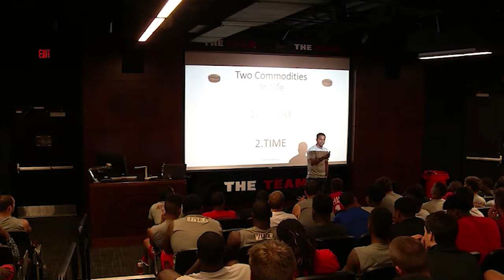Footprints In The Sand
Watch Damon West talk about Footprints in the sand to the University of Georgia football team.